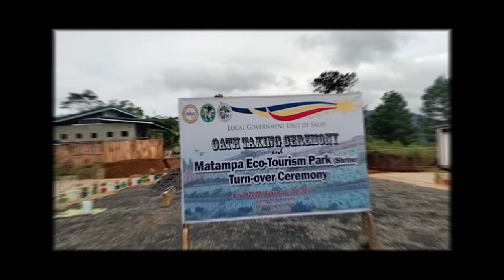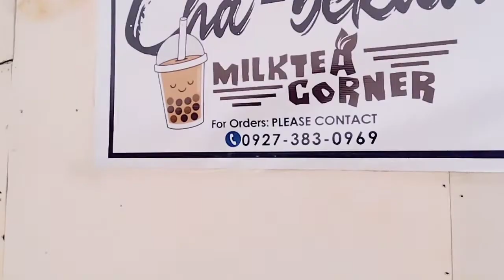Matampa Eco-tourism Park, Matampa, Salay Misamis Oriental ♥️misor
Matampa Eco-tourism Park is an another tourist destination that are Manage by the Local Government Unit of Salay. @Matampa, Salay Misamis Oriental
Come and Explore Matampa Eco tourism Park